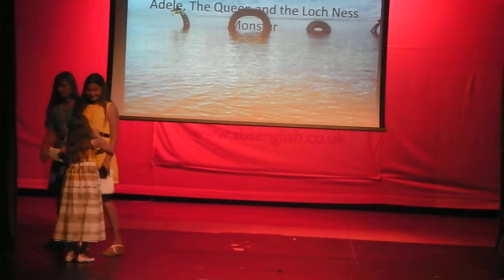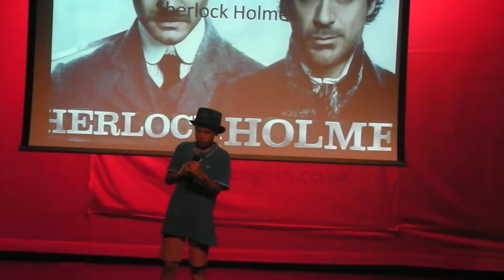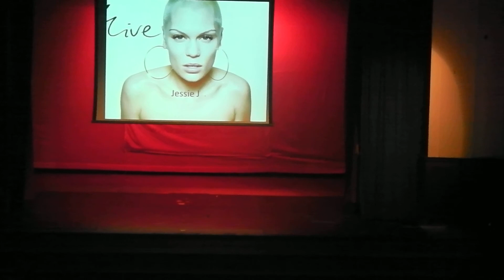Week 2 Extravaganza 4